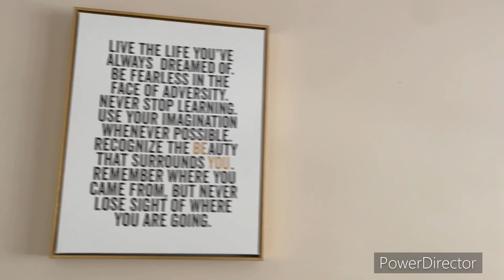Self Care Sunday Vlog